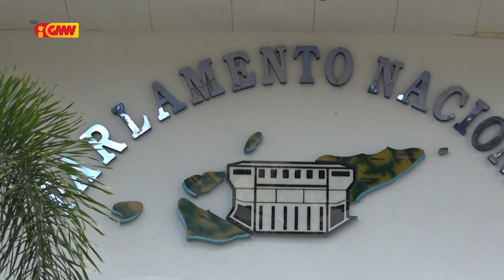Parlamentu Nasionál Propoin Orsamentu tokon 3 atu harii edifisiu PN foun